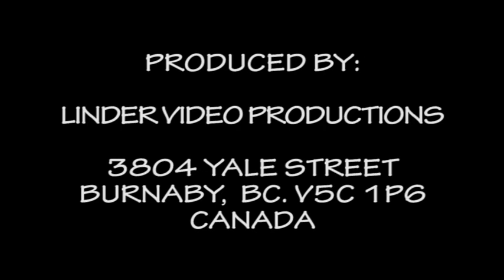20180707 53. DETVA VRCH HRONA HELPAN Z HELPY